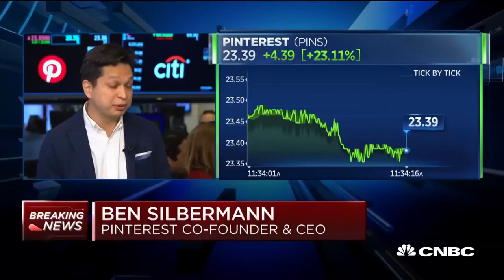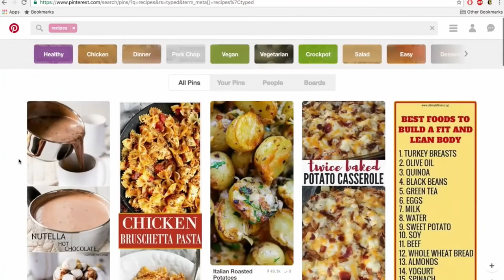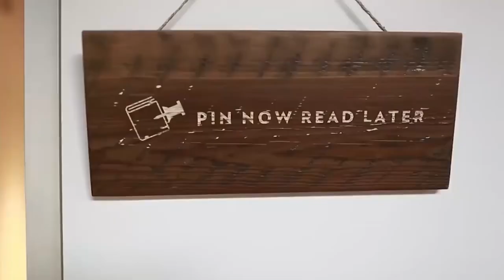How Pinterest Started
Pinterest is one of the to 10 most visited websites in the world. and when Ben Silbermann, Paul Sciarra, and Evan Sharp had the idea It was just a big unimaginable dream. Ben Silbermann was studying medicine and training to become a doctor when realized this was not the career path he wanted to take. So he switched to business where he would become a consultant and work on financial spreadsheets and reports. but again he just realized that he just wasn't enjoying himself.
Silbermann really wanted to build a product, so he pick up and moved to Silicon Valley where he would work for Google but again he was in the consulting position and he didn't enjoy himself so he left again. But this time he learned his lesson and he went after his dream. He teamed up with his friend, Paul Sciarra in New York and together they created an iPhone app called Tote which was for mobile shopping.

The app flopped, and they struggled to make any money, so they decided to pivot and focus in on something they both loved doing. collecting things. They really believed that the things you collect say so much about yourself. Then, Silbermann met an architect named Evan Sharp who quickly joined the team of trying to think of a platform of collecting things. They finally landed on collecting photos and in December 2009, they began working on Pinterest and released a beta version in 2010.

It was a slow start and Silbermann even hand wrote personal letters to the first 5,000 users giving them his own phone number and even having meetings with some of them to gage their interest and feedback. They say the first 100 to a thousand users on your platform are incredibly valuable and to take them really seriously. you see this done by airbnb as with their first 100 to a thousand users they were going door to door trying to gage their customer feedback. and after 9 months they still didn't have a breakthrough. They had about 10k users but the were steadily growing and gaining momentum. Eventually, the site grew and grew and tech blogs started to pick it up and write about it.

And it was in 2011 when they really started to gain popularity because the iPhone app released and today 80% of Pinterest users are on a mobile device. In that December of 2011, the Pinterest became a top 10 social media platform with over 11Million people on their platform per week. And in its latest funding in 2017, Pinterest was valued at $12.3Billion And in September of 2018, Pinterest announced that they had 250 million monthly active users, and the majority of growth is coming from the outside of the US.

And that's how pinterest got started!